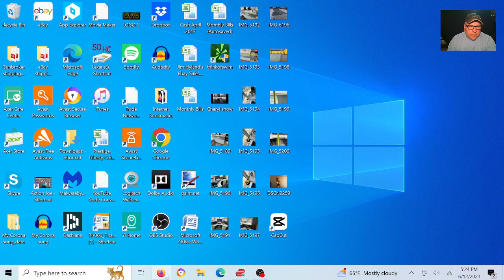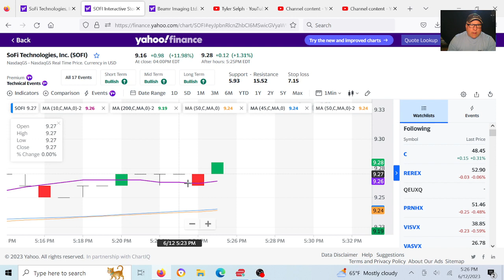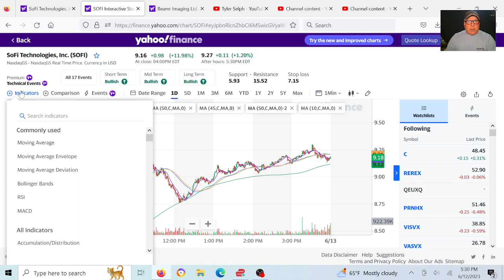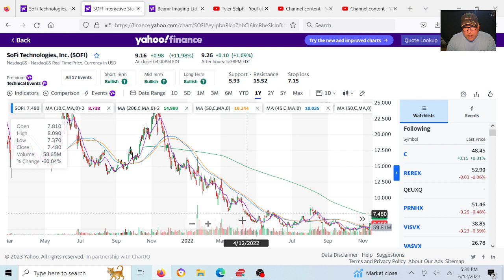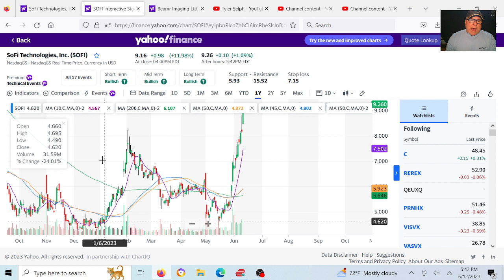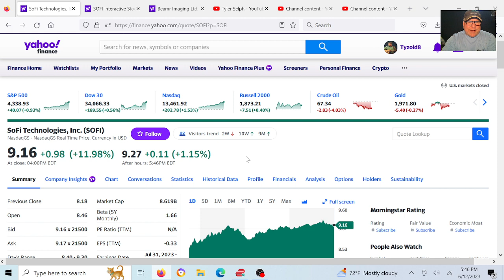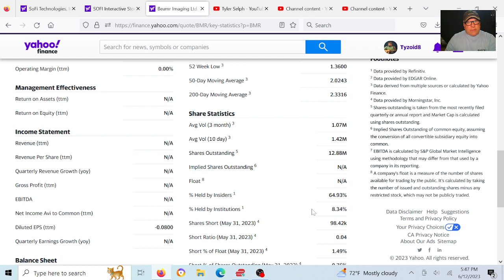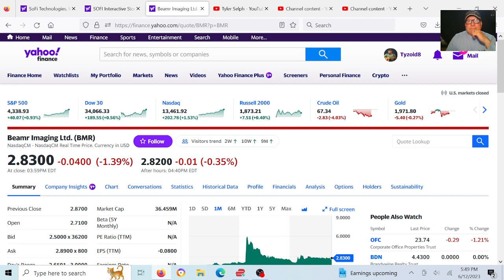SOFI SHARE PRICE, WHY $$$OOO... HIGH? WHAT'S UP WITH IT? SOFI TECHNICAL ANALYSIS.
SOFI'S GOING OFF THE CHARTS & VOLUME IS HUGELY INCREASING BUT WHY? IS IT A ONCE IN A LIFETIME? I REPORT YOU DECIDE.
I AM NOT A FINANCIAL ADVISOR AND CAN NOT MAKE ANY GUARANTEES.
Just a simple button click let's you be the next one to help me reach my 1,000 sub goal..! And thanks in advance for helping me out... :-)
you’ll get two things… a big smile on your face and
I promise I'll do a back-flip for you..!